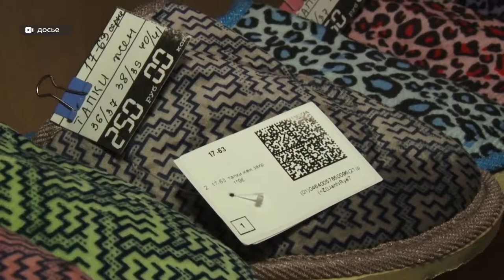В правительстве края обсудили новые меры поддержки бизнеса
В правительстве края обсудили новые меры поддержки бизнеса. Одна из задач, над которыми сейчас работают представители предпринимательских сообществ, - снижение налоговой нагрузки, ведение льгот для собственников объектов культурного значения, помощь стартапам, особенно в секторе импортозамещения. Но эти ли проблемы  особенно волнуют бизнес? И улучшается ли алтайский экономический сектор?